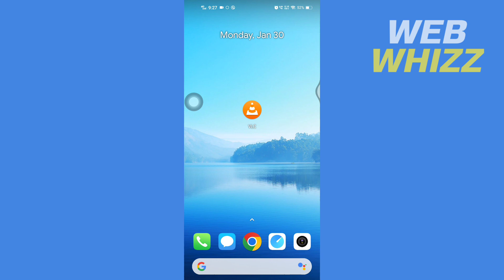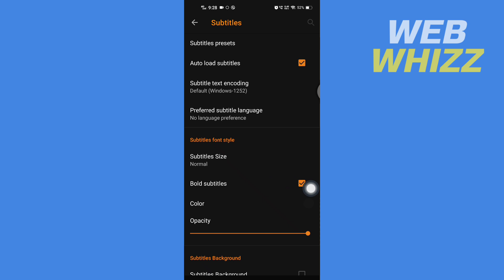How to Change Subtitle Font in VLC Android/iPhone